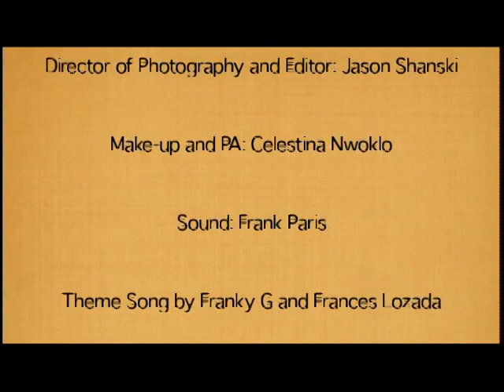Miss Bomba Claudie: "Tear that ass up!"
Starring the beautiful Rachel Skrod and Rex Rover as Miss Bomba Claudie. Filmed and edited by Jason Shanski and directed by Leonard Plunkett